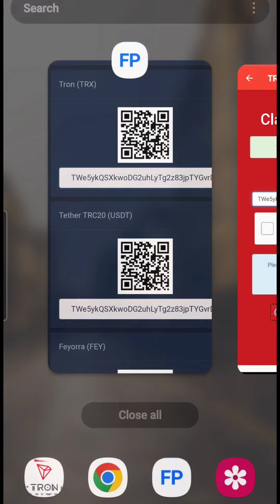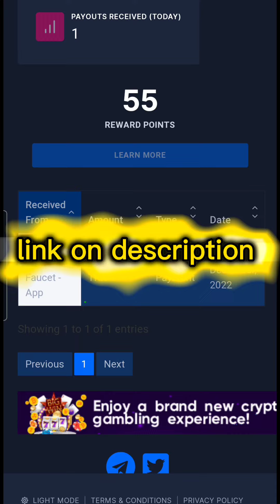how to earn free trx | ቲአርኢስ በቀላሉ በነጻ የሚሰጠን ምርጥ አፐ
ፎሴት ፔይ አካውንት አከፋፈትና አጠቃቀም

YOU HAVE TO WATCH THIS
 ይህን ቪድዮ ማየት አለባችሁ

how to make money on tiktok | TikTok ላይ

earn trx free
how to earn trx tron free
how to earn trx without investment
how to earn trx coin
how to earn trx for free
earn free trx
how to earn free trx coin
how to earn tron trx free
how to earn free tron coin
how to earn free trx without deposit
free tron
free trx instant withdraw
trx mining
tron mining
tron mining website 2022
tron faucet free
free tron airdrop
crypto
tron faucet
best tron faucet
tron trx
free trx without investment
crypto airdrop
tron airdrop
high paying tron faucet 2022
tron faucet claim
how to claim airdrop
free trx faucetpay
faucet trx unlimited
free faucet claim
free airdrop
faucet tron
tron coin
free trx bot
free tron trx
earn free trx cryptocurrency
earn free tron trx unlimited without investment 2021 how to get free trx